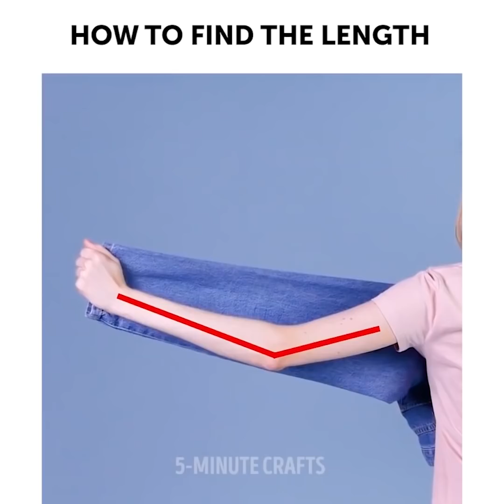여러분을 완벽해 보이게 만들어 줄 멋진 패션 트릭 30가지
최고의 패션 팁

브래지어를 하는 모든 여성은 브라가 다루기 쉽지 않다는 것을 알고 있습니다. 올바른 크기와 스타일, 색상을 구입해서 완벽하게 착용해도 한동안 몇 가지 문제가 발생할 수 있습니다. 대부분의 브래지어 문제를 고칠 수 있는 방법들과 천재적인 트릭을 알려 드릴게요. 민소매 드레스, 로우 컷, 오프 숄더, 등이 파인 상의 등은 모두 브라를 선택하는 데 문제를 만들 수 있습니다. 그리고 대부분의 여자들은 가게에 가서 특수 브래지어를 새로 구입합니다. 비디오를 보시고 다양한 종류의 옷에 맞게 브라를 입는 방법을 확인해 보세요. 테이프를 사용하여 가슴을 커 보이게 하거나, 브래지어를 숨기거나, 깔끔하게 드레스를 입을 수 있습니다. 세련된 하이넥 원피스를 입고 싶은데, 스트랩을 어떻게 해야 할 지 모르시겠다면, 브래지어의 기본 끈을 빼서 십자형으로 교차시켜 보세요, 짜잔! 때로는 브래지어가 너무 빡빡한 것 같은 기분이 들죠. 특히 약간의 살이 찌셨다면요. 그리고 쉬운 해결책이 있습니다 - 직접 브래지어 연장을 하실 수 있습니다. 브라를 보관할 수 있는 멋진 아이디어가 있어요. 옷걸이 아래에 구멍을 뚫어서작은 원형 고리를 넣으세요. 그리고 그 고리에 다른 옷걸이를 걸어서 브래지어를 보관할 때 사용하세요.

모든 여성들은 완벽한 청바지나 바지를 찾는 것이 어렵다는 것을 알고 있습니다. 딱 맞는 청바지는 기분을 즉시 좋아지게 만들어 주는 큰 힘을 가지고 있죠. 자신에게 맞는 핏을 찾는 핵심은 자신의 신체 타입을 아는 것입니다. 주로 이런 타입들이죠: 타원형, 직사각형, 삼각형, 조롱박 형, 호리병 형 등등이요. 저희가 여러분에게 공유해 드리려고 하는, 이 놀라운 인생 꿀팁들을 알고 계셨나요? 청바지의 허리선이 여러분의 목 주변에 맞는다면, 바지는 여러분께 딱 맞을 거예요. 오래된 청바지를 버리지 말고 세련되고 트렌디한 데님 스커트로 바꾸세요!

타임스탬프:
00:09 브라 인생 꿀팁
00:28 테이프의 놀라운 활용법
05:49 DIY 브라 정리함
07:55 데님 스커트
16:10 완벽한 청바지를 고르는 방법 패션, 디자이너, 옷, 패션, 수선, 옷 수선, 낡은 옷, 패션 꿀팁, 리폼하기, 옛날 옷을 새롭게, 핸드메이드, 청바지, 티셔츠, 옷 리폼, 브라, 브라 인생 꿀팁, 속옷 꿀팁, 원피스, 바느질, diy 데님 스커트, 여름 옷, 봄 패션

5분tricks은 5-Minute Crafts의 공식 한국어 채널입니다!